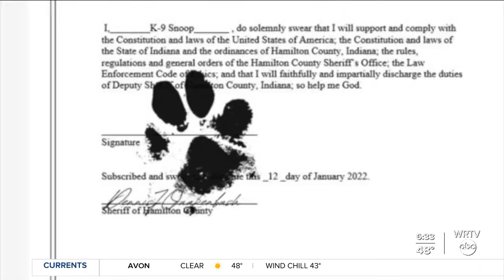Patrol K-9 'Snoop' leaves paw prints on the hearts of Hamilton County community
WRTV's Nico Pennisi shows us how the Hamilton County Sheriff’s Office is remembering the life of a very special four-legged member of their team.